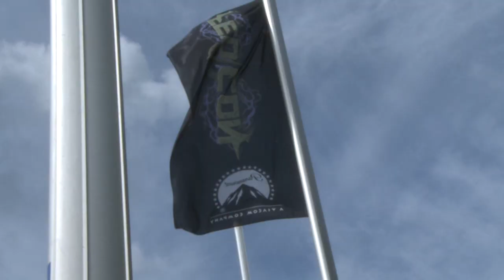Presenting 'u' at FedCon 2010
We had the privilege to present the project 'u' to the press at FedCon 2010.
Here is the result of our efforts and a general impression of the event.
Images by John Treffer, Julia Gunther and Ben Putland